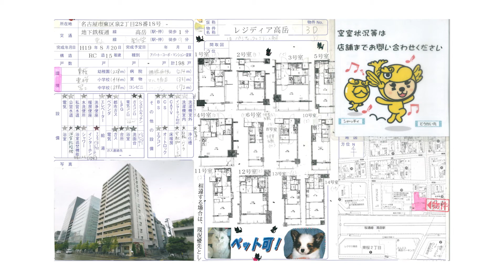「高岳駅」徒歩1分！【名古屋de賃貸チャンネル】レジディア高岳/1R/オートロック/東区泉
地下鉄桜通線「高岳駅」より徒歩1分。駅目の前で帰宅時も安心のマンションです。
オートロック、宅配ボックスの人気の設備も揃っているので、気兼ねなくお出かけをすることができますよ。
ペット飼育も可能な、使いやすい1Rのお部屋です。

レジディア高岳/東区泉
鉄筋コンクリート造
桜通線 高岳駅　徒歩1分
東山線 新栄町駅　徒歩9分

【周辺環境】
ローソン　　　　72m
棚橋病院　　  　214m
マルキ商店　  　331m